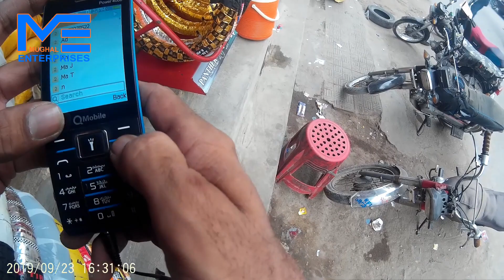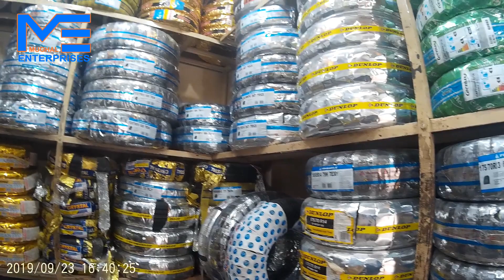Tyre Wholesale Market Karachi, ٹائروں کی ہول سیل مارکیٹ Cheapest Rates on this Market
MUGHAL ENTERPRISES brings for you the new

THANKS